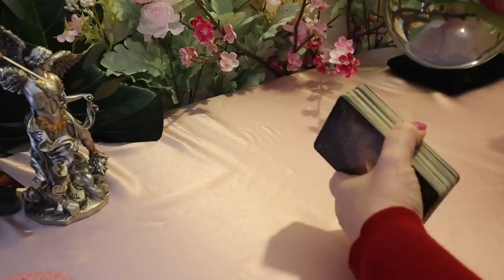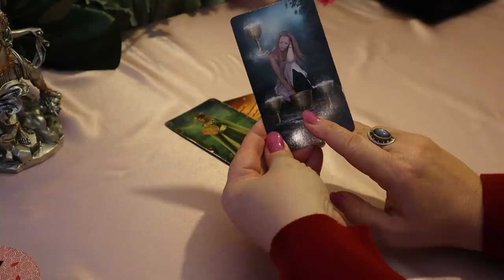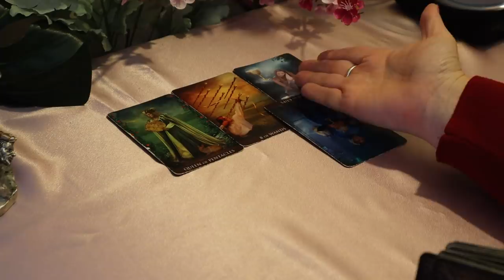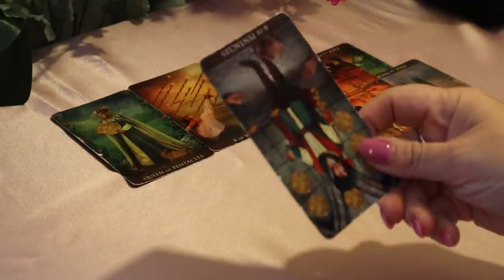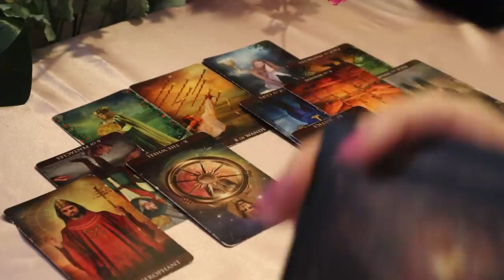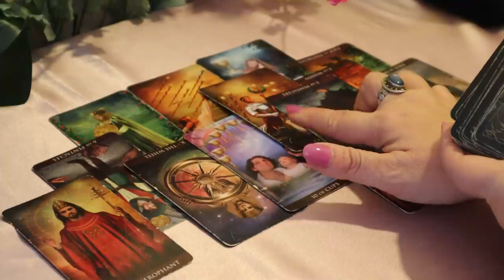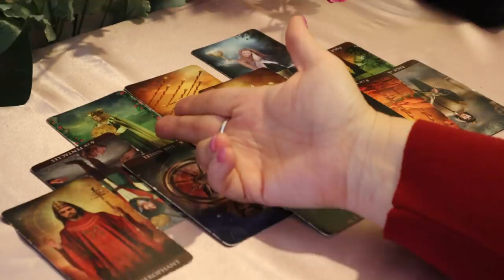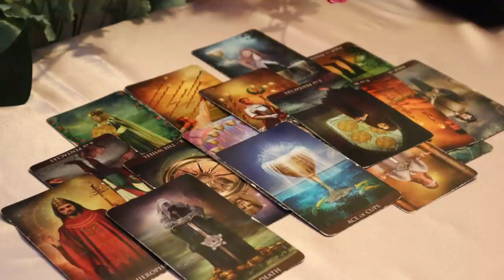The Daily Vibe...It's About to Get Better...Daily Tarot Reading